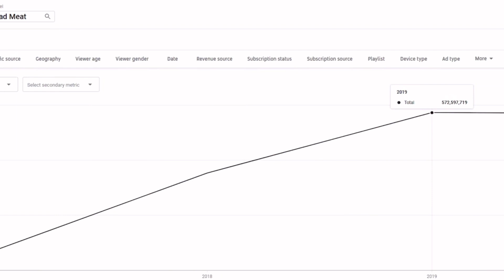What was the Best Year for Dead Meat?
This is a Fan made Channel and is not run by James A Janisse or any of the Dead Meat Crew!